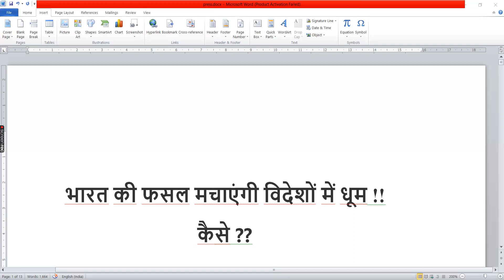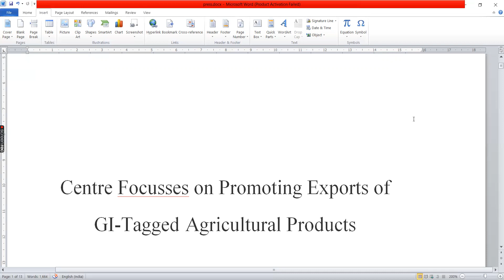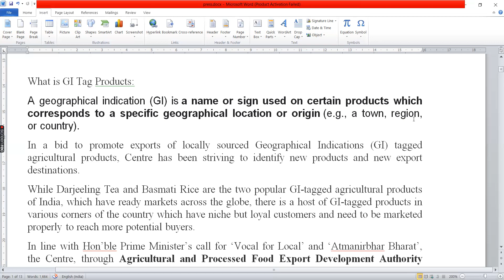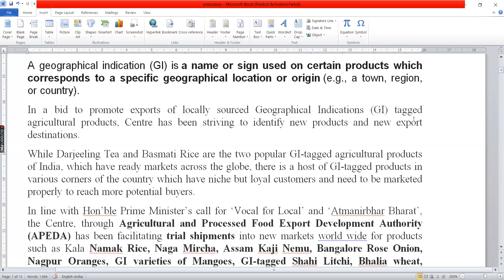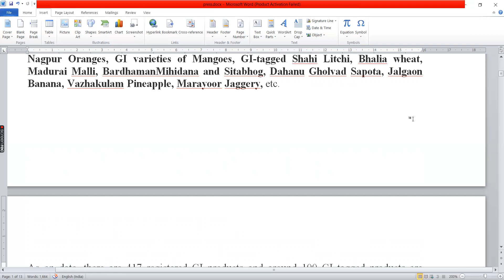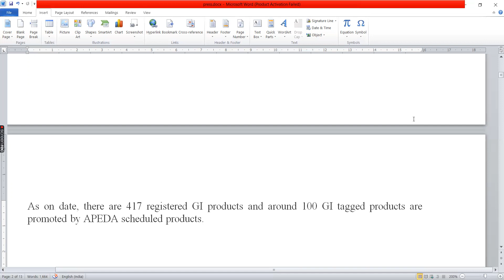भारत की फसल मचाएंगी विदेशों में धूम !! Government Policy to Increase Export of Agriculture Products